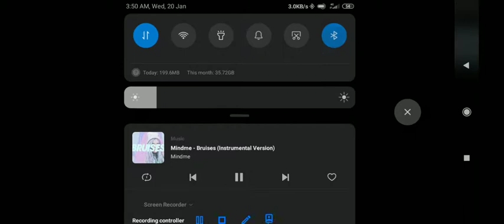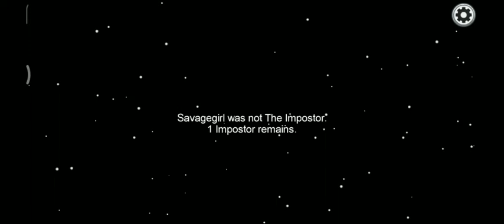AMONG US PLAYING SEASON 5 PART 48 BY THE YOUTUBER RHAY